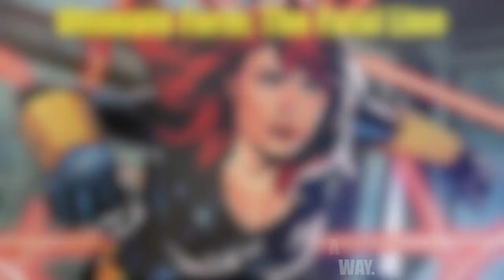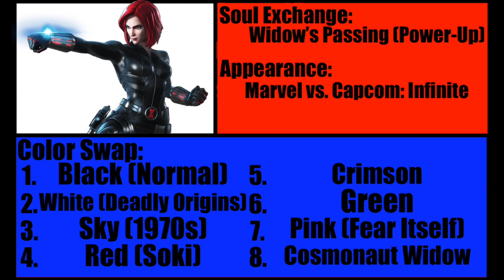Marvel vs Capcom 4: Wargames - Black Widow